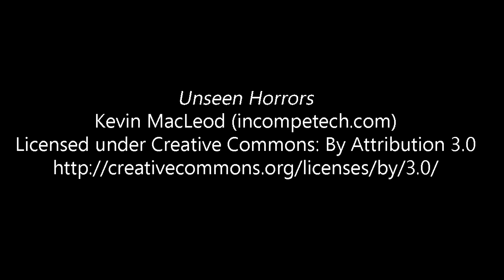Messing around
I was working on my assignment for class and took some little shots to mess around while the 250 watt lamp was cooling down. For fun, I slapped some silly horror music over it because I like to have audio on videos (and not the random clacks of me moving around lol)